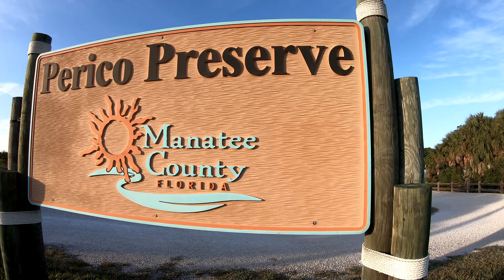MUST KNOW ABOUT FLORIDA (4 minutes): Part 5: THE SCAMMERS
00:00 Introduction
00:05 The Scams in Florida
00:16 Perico Reserve, Bradenton FL
00:31 The Door Knocker Scammers
01:10 The Contractors
01:42 Cable TV Installers
02:15 The General Contractors
02:43 Weird artwork
02:50 The Solar Salesman door knocking
04:06 The Window Salesman
04:35 Amazing Fallen Tree!
04:55 Watch all the parts:

Welcome to the final installment of our five-part series, where I, Maciek Zaremba, a seasoned real estate agent in Sarasota, address a crucial topic—scams in Florida. In this quick 4-minute video, we unveil the scams and pitfalls you need to be aware of before making any real estate decisions in the Sunshine State.

We are currently at Paraco Reserve in Manatee County, near Bradenton, emphasizing the importance of staying vigilant against various scams prevalent in Florida. Let's dive into the specifics:

    Door Knockers Scams: Roofing scams have been rampant, where door-knockers falsely claim roof damage, leading to unnecessary lawsuits and increased insurance rates. Laws have changed to combat this, but scams persist.

    Contractors' Pricing Discrepancies: Contractors often charge differently based on the neighborhood's affluence, raising questions about fairness and transparency. Understanding pricing practices can save homeowners from potential scams.

    Solar Door Knockers: Solar scams promise more than they deliver, with overpromised kilowatts and underplayed costs. Homeowners often find themselves in a losing situation due to exaggerated claims by solar door-knockers.

    Window Replacement Scams: Similar to solar scams, some companies promise subsidized windows by the government, which is often not the case. Inflated prices and misleading information contribute to the overall deception.

As we explore the Paraco Reserve, reflecting the resilience against natural forces, I hope this five-part series has provided valuable insights. Whether you're considering buying, selling, or investing in real estate, I'm here to assist. Drop a comment if you have questions or need guidance. If you're outside my area, no worries—I have connections with excellent agents across the state and even the country.

🟢 Start Here! - Search for real estate

►►Need a loan, refinance, or want to talk to Chris Kouvatsos?